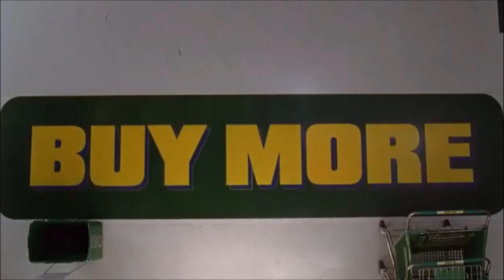Chuck #110 - Band of Horses 'No One's Gonna Love You'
Chuck vs the Nemesis - Episode 110
Band of Horses 'No One's Gonna Love You'